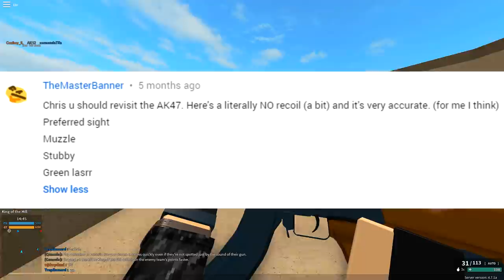It HaS nO ReCoIL i SwEaR